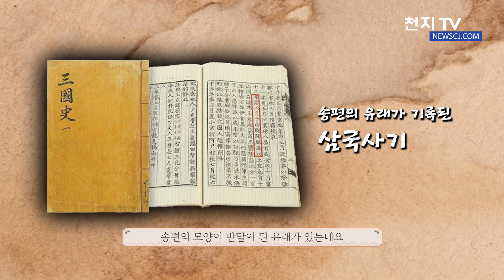보름달 뜨는 추석에 먹는 송편은 왜 반달 모양일까?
추석에 먹는 모양도 좋고 맛도 좋은 송편.

보름달이 뜨는 추석날, 보름달 모양이 아닌 반달 모양으로 송편을 빚는 이유는 무엇일까요?

삼국사기에 실린 재미있는 송편의 유래를 확인해 보세요.

(구성/편집: 김영철 기자)